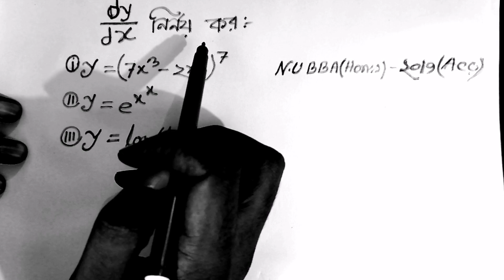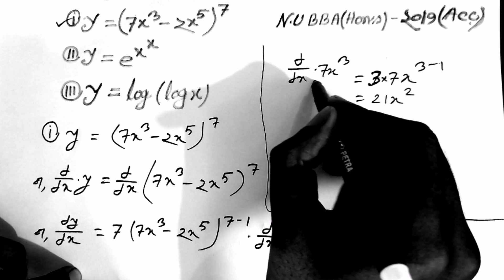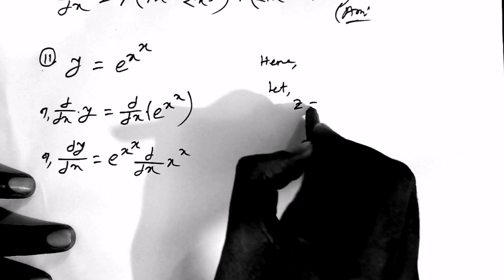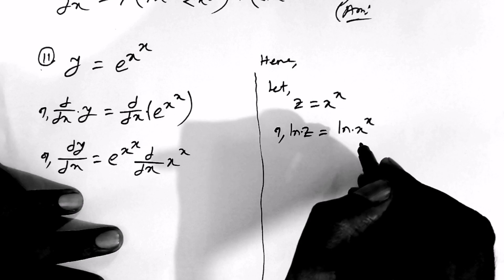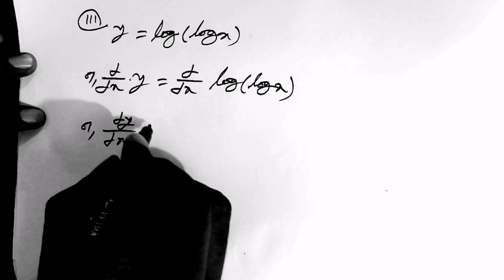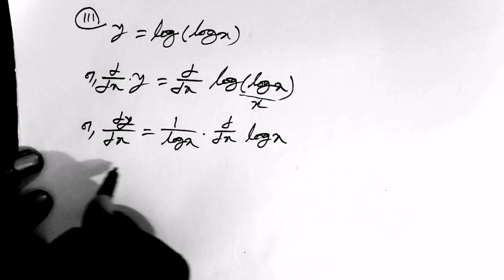Differentiation and Integration ||Chapter 11||Business Math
আমাদের আজকের আলোচনার মূল বিষয় হচ্ছে ন্যাশনাল ইউনিভার্সিটি বিবিএ অনার্স ২য় বর্ষের ব্যবসায় গনিত বইয়ের ১১তম অধ্যায় এর অন্তরিকরন এবং সমাকলন নিয়ে।

Commerce Care Academy  এর পক্ষ থেকে সকলকে জানাই শুভেচ্ছা|
আমাদের সাথে ফেসবুকের মাধ্যমে যোগাযোগ করতে পারো এবং আমাদের পেইজে লাইক এবং গ্রুপে জয়েন হতে পারো ||